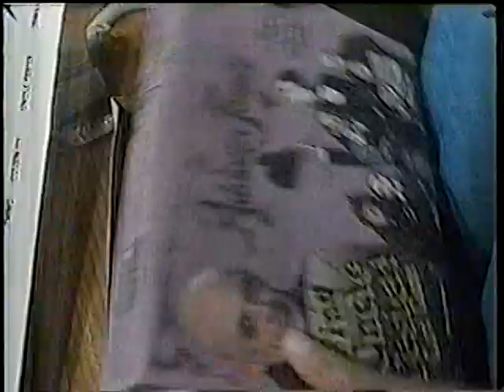Le Mystère des Voix Bulgares Live in Concert, São Paulo, 1994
Le Mystère des Voix Bulgares recorded directly from TV broadcast during live concert transmission.
Teatro Sérgio Cardoso, São Paulo, July 10th, 1994.

This video is another primitive production by me, myself and eye.

These are my personal opinions, personal archives and personally made videos and images using my own equipment and stock images, otherwise when noted.

Please do not consider any of my comments as advice, recommendation or endorsement. Please do not try to replicate any procedure or copy any of the images depicted in this video.

Comments, feedback, hints are more than welcome. Please be respectful and considerate.

From Wikipedia:
The Bulgarian State Television Female Vocal Choir is an internationally renowned World Music ensemble that blends traditional six-part a cappella repertoire with modern arrangements. It is most recognized under their contribution to Marcel Cellier's Le Mystère des Voix Bulgares project. First created as the Bulgarian State Radio and Television Female Vocal Choir in Bulgaria in 1952 by Georgi Boyadjiev. The choir is now under the direction of Dora Hristova.

Singers are chosen from country villages for the beauty and openness of their voices, and they undergo extensive training in the unique, centuries-old singing style. Influenced by Bulgaria's Thracian, Bulgarian, Ottoman and Byzantine history, their music is striking in its use of diaphonic singing and distinctive timbre, as well as its modal scales and dissonant harmonies (abundant second, seventh, and ninth intervals).

Though the choir became widely known when the trend-setting English alternative record label 4AD reissued a pair of anthology albums in 1986 and 1988 with the now famous title Le Mystère des Voix Bulgares, their recordings date as far back as 1957. The first pressing of the Voix Bulgares album was the result of fifteen years of work by Swiss ethnomusicologist and producer Marcel Cellier and was originally released in 1975 on his small Discs Cellier label. Ivo Watts-Russell (founder of 4AD) was introduced to the choir from a third or fourth generation audio cassette lent to him by Peter Murphy, singer from the band Bauhaus. He became thoroughly entranced by the music, and tracked down and licensed the recordings from Cellier. The group has since performed extensively around the world to wide acclaim and were honored with a Grammy Award in 1990 for their second album.

Three prominent soloists of the group have also performed together as the Trio Bulgarka, notably on the Kate Bush albums The Sensual World and The Red Shoes. The whole ensemble performed with the Italian comedy rock band Elio e Le Storie Tese in the single Pipppero off the album Italyan, rum casusu çikti.

Music of Bulgaria

Check out this PlayList for a fantastic Pere Ubu concert I attended at the OK Hotel in Seattle (before it was destroyed by an earthquake)!

A World Traveler Hunting for Precious Metal Coins
How to find local Gold & Silver coins while overseas